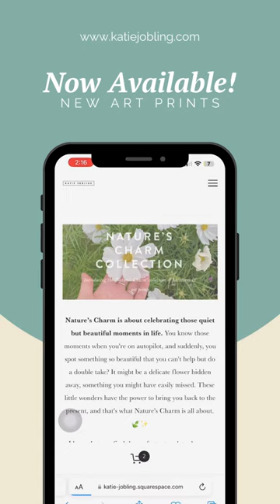Have you ordered your Nature's Charm art prints yet? 🌸